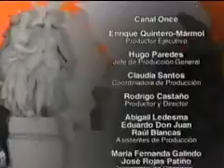PALACIO DE BELLAS ARTES ► Orquesta de Cámara